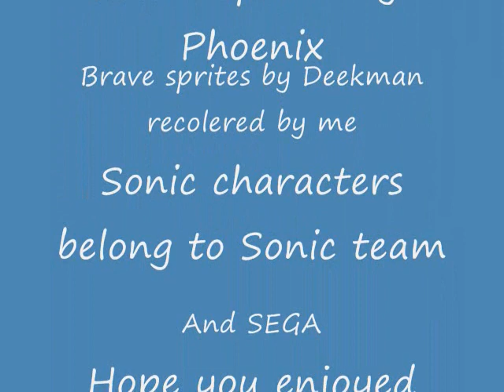The adventures of Sonic Shadow and Silver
The first episode of sonic shadow and silver Brave moves in